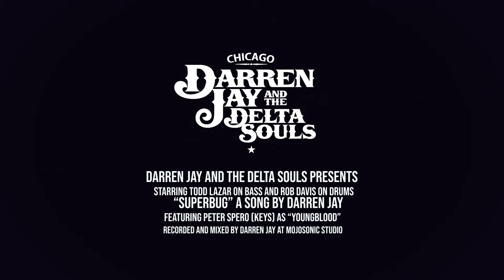"SuperBug" by Darren Jay and The Delta Souls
Introducing our newest video and original song "SuperBug." With Todd Lazar on Bass, Rob Davis on Drums, @Darren Jay Fallas on Guitar and featuring Peter Spero on keys. Recorded and mixed by Darren Jay.